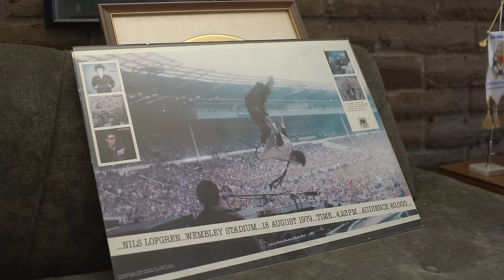Nils Lofgren - Pretty Soon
Music video by Nils Lofgren performing Pretty Soon.